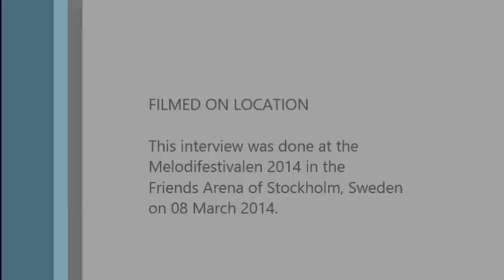Melodifestivalen 2014: Interview with Christer Bjoerkman after the show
Melodifestivalen 2014 took place 07 & 08 March 2014 in Stockholm's Friends Arena. JP and his Team of Radio International were on location to take photos and interviews with the artists that were competing in the event for the ticket to the Eurovision Song Contest 2014. See pics with Helena Paparizou, Sanna Nielsen, Linus Svenning, Anton Ewald, Ace Wilder and many many more.

In this clip see an interview with Christer Bjoerkman who is the overall producer of Melodifestivalen 2014 to give his first impressions of the show and the result.